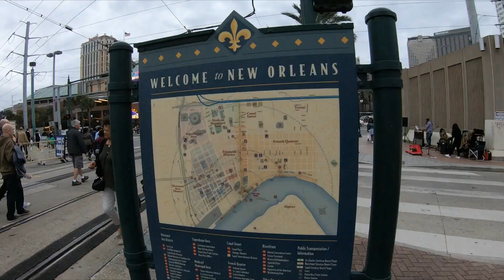City Sightseeing New Orleans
Hop-on Hop-off Bus Tour
Mardi Gras Parade